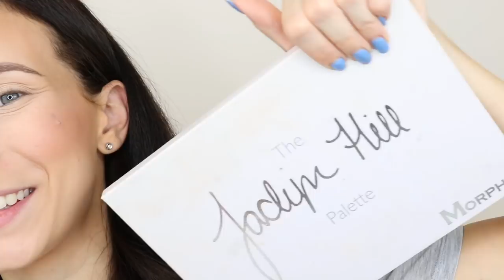WHAT ?!?! Mi Trucco con la Mano Sbagliata | Giulia Bencich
🎀MAKEUP INDOSSATO🎀
PENNELLI
Real Techiniques miracle complexion sponge
Zoeva 104
MUFE 128
BH cosmetics rose gold brush set
BH cosmetics V5 brush

VISO
Revlon colorstay pelli grasse/miste - 180 sand beige
NARS soft matte concealer - vanilla
Maybelline FIT me concealer - 15
Coty Airspun - naturally neutral
L.A. Girl just blushing - just playful

OCCHI
Nabla brow divine - jupiter
Coloured Raine - champagne life
L'oreal gel eyeliner - 01 black
NYX worth the hype mascara
Ardell lashes 252

LABBRA
Wet N Wild liquid catsuit - missy & fierce

CANON 80D
RING LIGHT
SOFT BOX

GIULIA XOXO